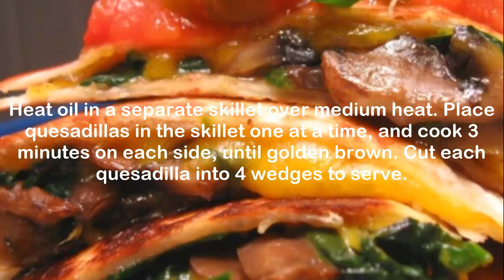Spinach and Mushroom Quesadillas